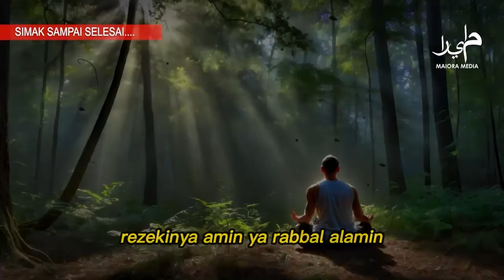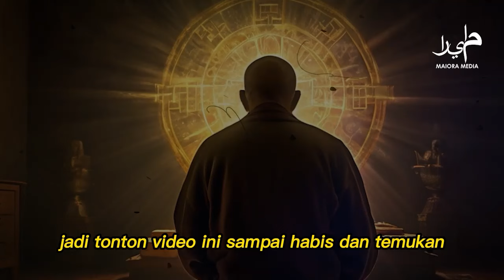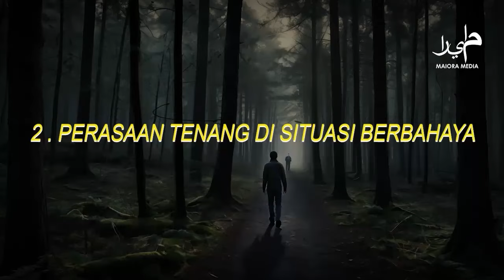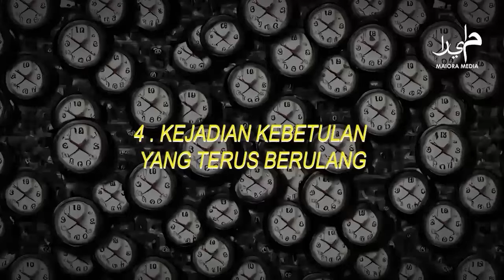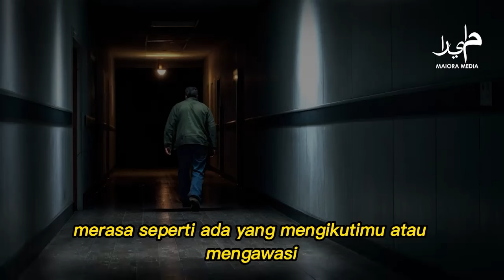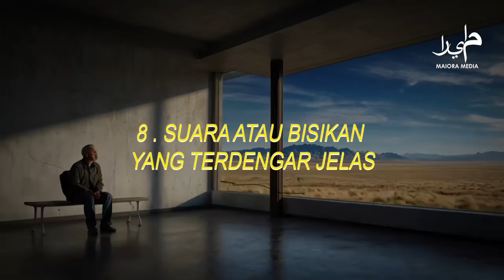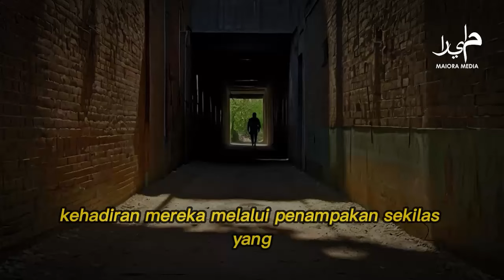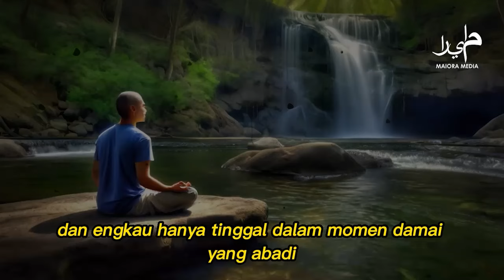ORANG PILIHAN ❗ Tanda Khodam Pendamping Telah Memilihmu Sebagai Tuannya